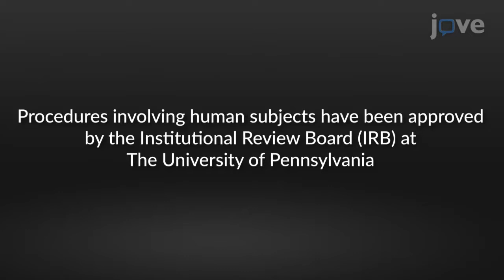Virtual Reality Tools for Assessing Unilateral Spatial Neglect | Protocol Preview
Virtual Reality Tools for Assessing Unilateral Spatial Neglect: A Novel Opportunity for Data Collection -  a 2 minute Preview of the Experimental Protocol

Peter J. Schwab, Alex Miller, Ann-Marie Raphail, Ari Levine, Christopher Haslam, H. Branch Coslett, Roy H. Hamilton
University of Pennsylvania, Department of Neurology; University of Pennsylvania, Laboratory for Cognition and Neural Stimulation; Drexel University, Department of Psychology; University of Pennsylvania, Department of Physical Medicine and Rehabilitation;

The goal was to design, build, and pilot a novel virtual reality task to detect and characterize unilateral spatial neglect, a syndrome affecting 23-46% of acute stroke survivors, expanding the role of virtual reality in the study and management of neurologic disease.